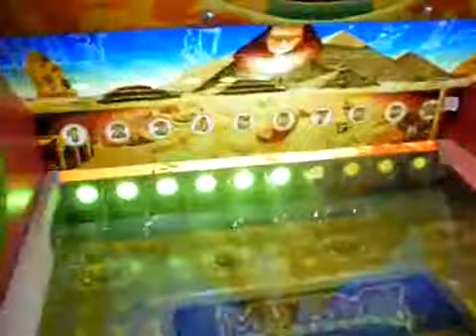The Mummy Returns